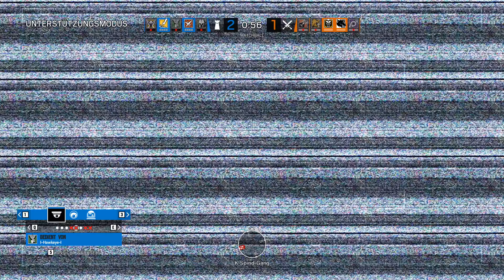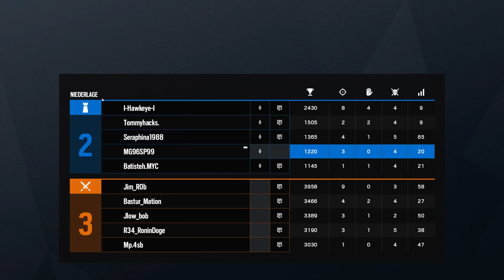Let's Play Rainbow Six: Siege #2.097 - Die Frage nach dem Laserstrahl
R6S Shifting Tides | In Rainbow Six Siege, zu Deutsch Regenbogen 6 Belagerung, gibt es für die Terroristen eins auf die Nase. Bestenfalls. Gegebenenfalls auch für die Spezialeinheit Rainbow. Im Multiplayer spielen Angreifer und Verteidiger im Wechsel um den Sieg. Entweder durch Eliminierung aller Gegner, sichern des Bereichs bzw. der Geisel oder Entschärfung der Bomben. Gewallhackt wird natürlich nicht, außer man ist der Herzschlagmann.